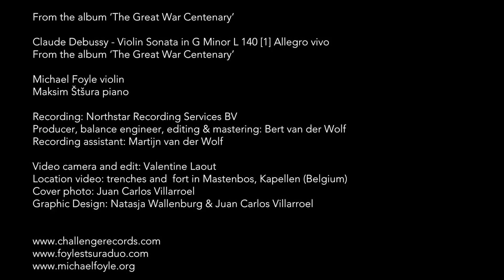Michael Foyle and Maksim Štšura - ‘The Great War Centenary’ - Violin Sonata L 140 - Debussy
CLAUDE DEBUSSY (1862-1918) Violin Sonata in G Minor L 140 [1] Allegro vivo
From the album  ‘The Great War Centenary’

Michael Foyle violin
Maksim Štšura piano

Recording: Northstar Recording Services BV
Producer, balance engineer, editing & mastering: Bert van der Wolf
Recording assistant: Martijn van der Wolf

Video camera and edit: Valentine Laout
Special thanks to: John Otten - Agentschap Natuur en Bos, Antwerpen (Belgium)

Cover photo: Juan Carlos Villarroel
Graphic Design: Natasja Wallenburg & Juan Carlos Villarroel, newartsint.com

‘Music expresses that which cannot be put into words and yet cannot remain silent’, wrote Victor Hugo in 1864. Half a century later, his words had never felt more pertinent. Every composer writing during World War I found a unique way, through their music, to describe and protest against the horrors that were tearing civilization apart.

Created in the depth of morbidity, Debussy’s parting musical gift is a subtle, dignified and heroic celebration of youth and joie de vivre. A sense of patriotism in the war years links Debussy with the foremost Moravian composer of the day, Leoš Janáček. Ottorino Respighi was only in his thirties when the war broke out. His 1917 Sonata for violin and piano is a work of Romance written in the time of hate, a reminder that the past and the future remain beacons of hope in desperate times.

Commissioned for this recital programme to reflect on the centenary of The Great War from our own times, Kenneth Hesketh’s Inscrizione, derivata, subtitled ‘A lie to the Dying’, is a quasi-meditation on the dying man, his anxious thoughts and the spasms of his failing heart being weaved conspicuously into a narrative of disquieting melancholy.

Foyle-Štšura Duo Praised for ‘playing of compelling conviction’ (The Daily Telegraph) and ‘astonishing mutual feeling, understanding and responsiveness’ (Seen and Heard International), Foyle-Štšura Duo won the Beethoven Piano Society of Europe Duo Competition and the Salieri-Zinetti International Chamber Music Competition in 2015.